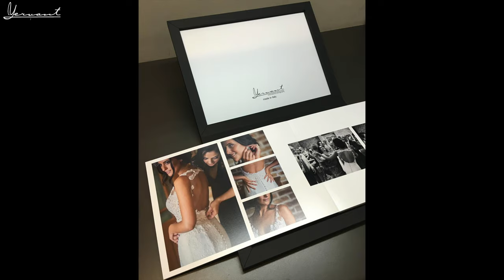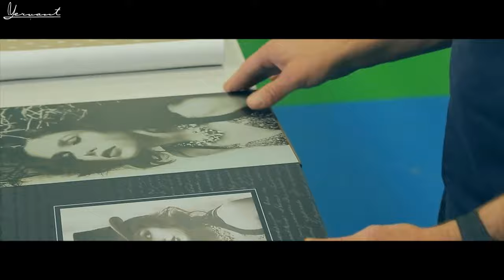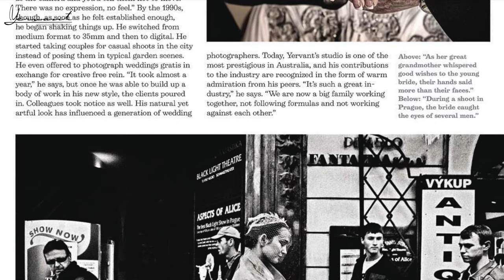Vahagraphy Talk #14 Canon R6 for weddings with special guest Yervant! Top wedding photographer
Special guests
 @YervantTech Photographer Yervant Zanazanian / Yervant Photography
Co- Host @RyanTroy

Welcome to Vahagraphy Talk #14 with special guest Grand Master wedding photographer & educator Yervant from Yervant Photography.

In this episode of Vahagraphy Talk  I sit down with one of my all time favorite photography heroes. Yervant has influenced me in many ways. Wedding photography. Photography style. His professionalism and photo business success.

Yervant has been capturing weddings for almost 4 decades and is known for his "Fashion meets wedding" style which he is world famous for. Not only is Yervant loved by his wedding clients but is also equally adored by photographers all over. His workshops and seminars have helped many photographers along in their respective photography journeys.

I met Yervant years back at WPPI Las Vegas wedding photography seminar where he was giving master classes and speaking.

Naturally this Vahagraphy talk is special in so many ways for me personally. As a student of wedding photography and photography in general, I was exited to get a chance to talk to him. Was truly an honor.

We talk everything from Cameras like the Canon R6 to Nikon DF. Even the old time classic film cameras that Yervant is a HUGE collector of. Big surprises n this video. We talk about the wedding photography business and technique. Yervant's style and his thought process.

This was truly a blessing for me.

Wedding photographers, you do not want to miss this talk. I show you some of his amazing work and more.

For more on Yervant and his amazing work, check out his website and youtube channel below.

Thank you to Ryan Troy for co hosting this talk with me

I want to thank Yervant for coming on Vahagraphy Talk #14.

Enjoy the talk everyone.

VAHAGRAPHY - ROCK & ROLL Photography Channel